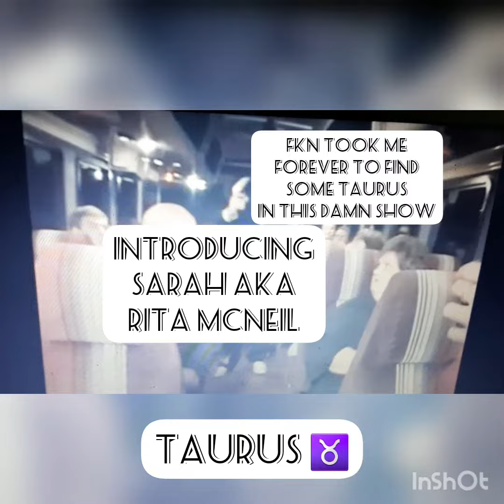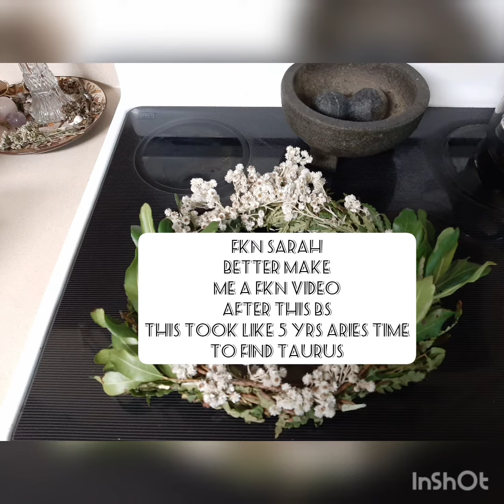Sarah, Head Outback40 Weed Manager Dedicated as F workaholic even if its working hard at not workn